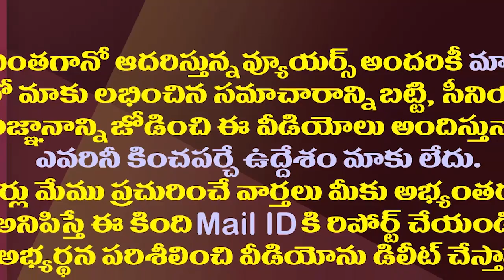చంద్రబాబు హయాంలో అవినీతిపై రిటైర్డ్ ఐఏఎస్ ఇంట్లో సీఐడీ సోదా|AP CID Searches In Retd IAS House In HYd